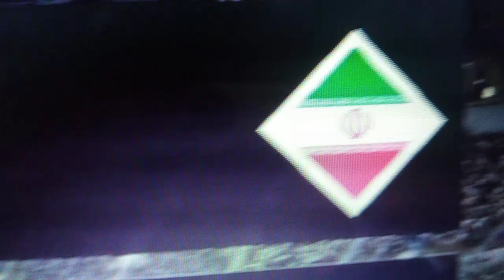FINAL Y CAMPEÓN DE LA COPA MUNDIAL DE FUTBOL DE LA FIFA QATAR 2022 CODIGO QATAR